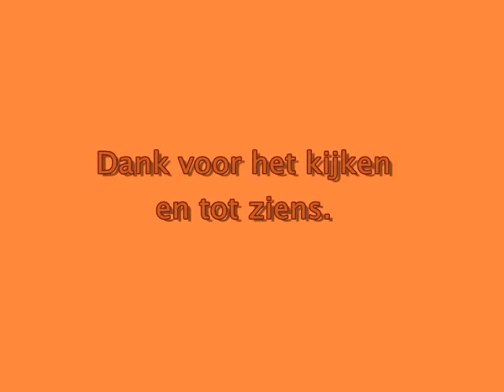lego unimog 8110 met cyclomaaier.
Mijn unimog met zelf onworpen cyclomaaier.

Zie ook mijn andere unimog filmpje.